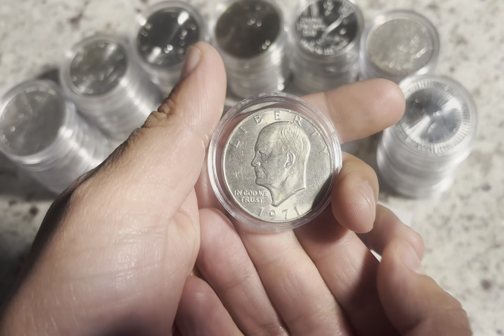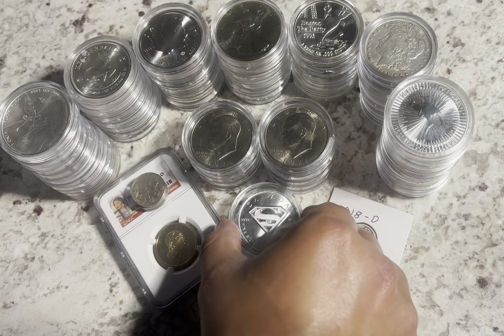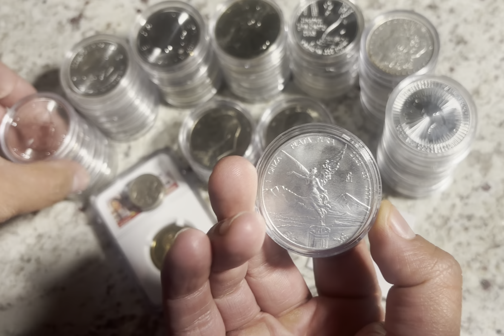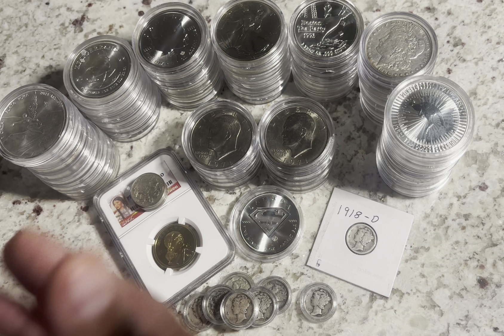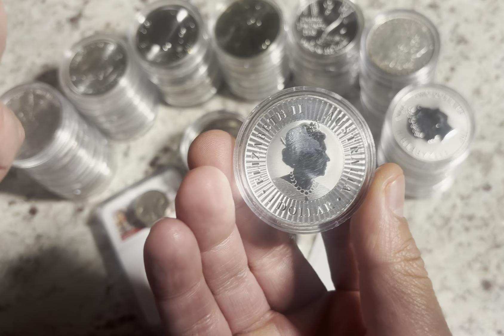Cereal for Dinner | Silver Dad Knows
Lover of God. Lover of Freedom. Lover of Silver.

Preparing those who are willing to listen for the Greatest Transfer of Wealth as it happens in real time.